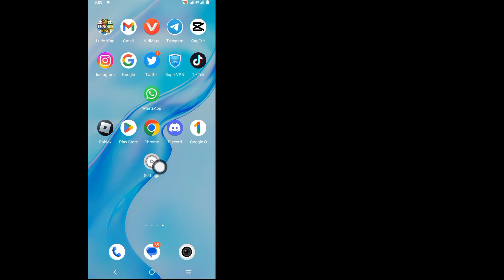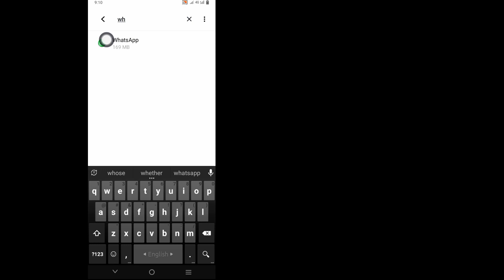How To Logout Whatsapp Account [Android &iOS] | How To Logout Whatsapp (New Update)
Hi! Views,

I'm going to show you How To Logout Whatsapp Account [Android &iOS] | How To Logout Whatsapp (New Update) watch this video and learn [Android & iPhone]